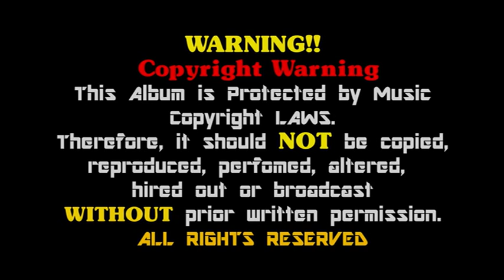Tharaka University CSA Vol one Introduction by the CEO prof Muriungi